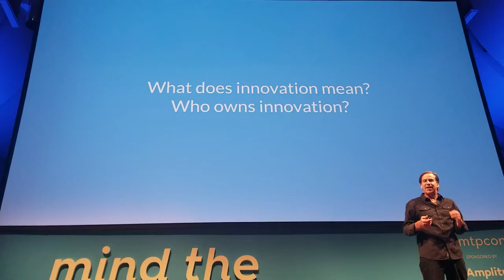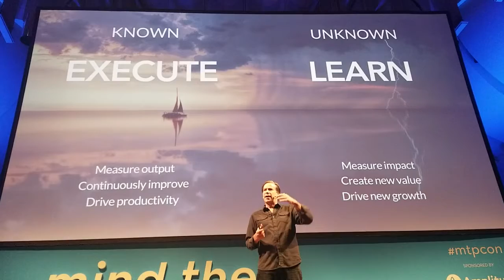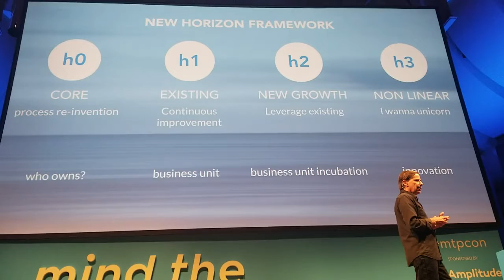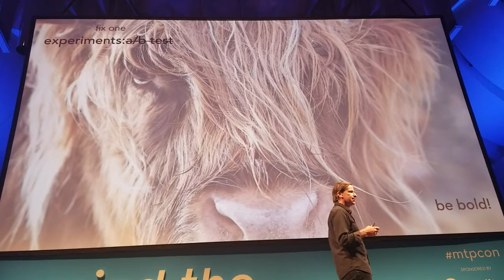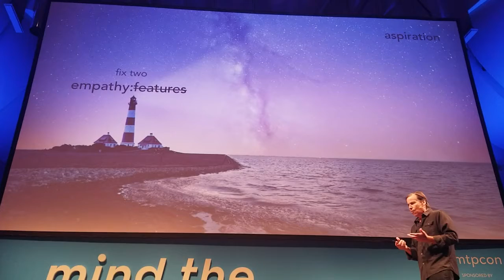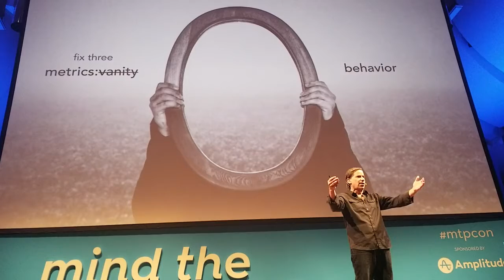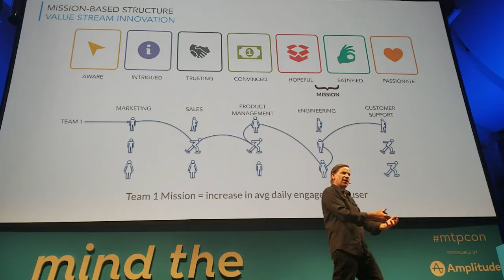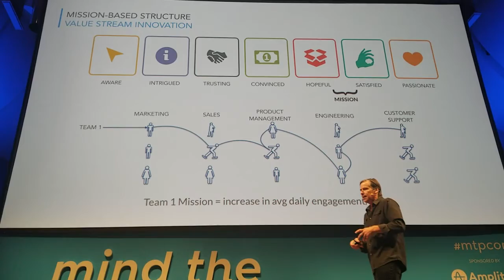MindTheProduct 2018 When Innovation Programs fail by BrantCooper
Brant Cooper helps organizations big and small innovate. He is the co-author of the New York Times bestseller, The Lean Entrepreneur and has over 20 years experience helping companies bring high-growth products to market. His startup career includes Tumbleweed, Timestamp, WildPackets, inCode, and many others. He has experienced IPO, acquisition, rapid growth, and crushing failure. Brant previously authored The Entrepreneur’s Guide to Customer Development, the first purpose-written book to discuss Lean Startup and Customer Development concepts